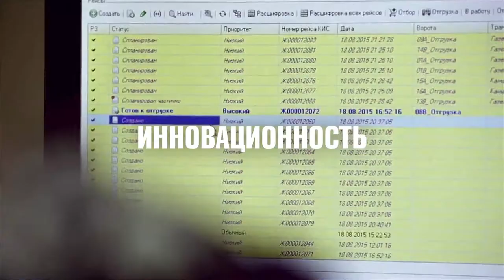О компании AXELOT